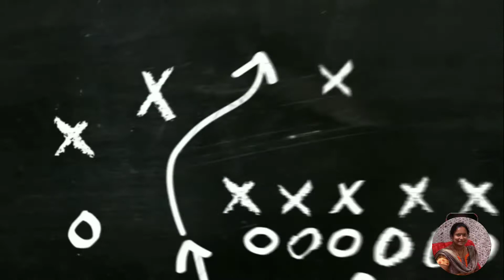Onion, Tomato Gravy for pulav and Biryani.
Onion, Tomato Gravy.